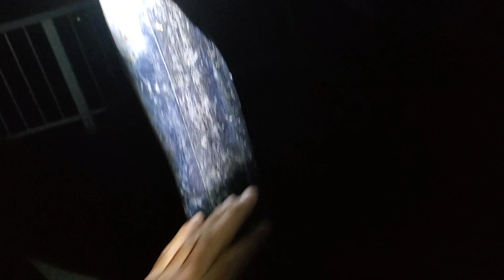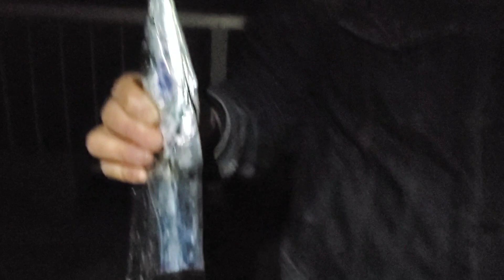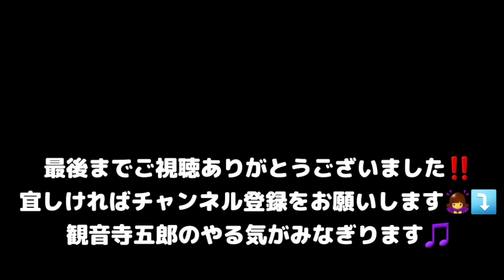【タチウオ】浦安高洲海浜公園今年もタチウオ釣るぞ‼️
タチウオまだまだ楽しめる様ですね☺️